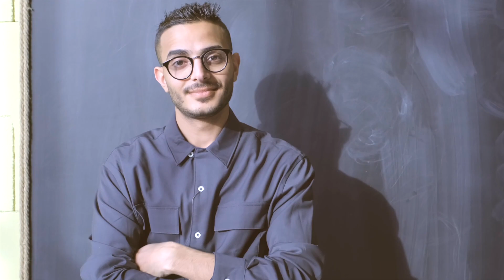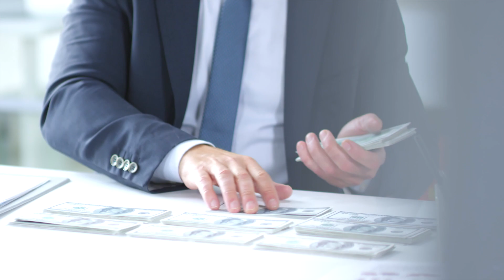5 Things girls want from men! (HINDI) How to attract women in your life?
These are some facts that have proven to be the best and working for men out there. This is how you attract women in your life with practicality and vision.